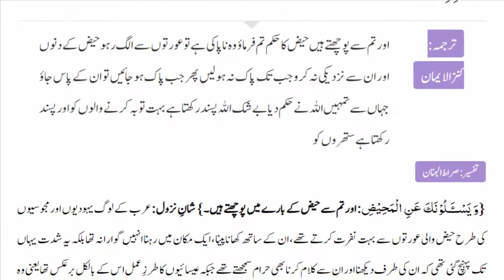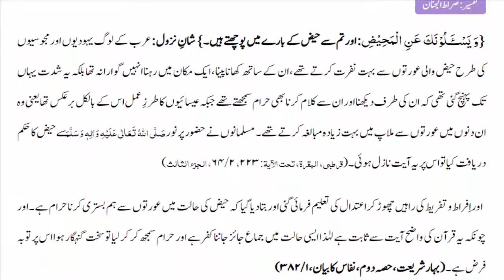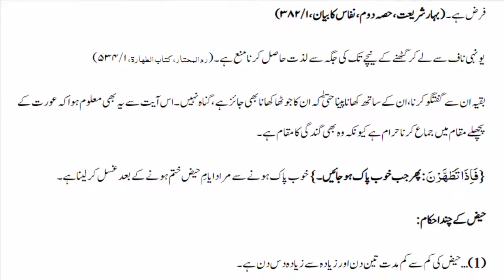Al Quran Surah Al Baqarah Ayat 222 Urdu Translation Tafseer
{ وَيَسْأَلُونَكَ عَنِ ٱلْمَحِيضِ قُلْ هُوَ أَذًى فَٱعْتَزِلُواْ ٱلنِّسَآءَ فِي ٱلْمَحِيضِ وَلاَ تَقْرَبُوهُنَّ حَتَّىٰ يَطْهُرْنَ فَإِذَا تَطَهَّرْنَ فَأْتُوهُنَّ مِنْ حَيْثُ أَمَرَكُمُ ٱللَّهُ إِنَّ ٱللَّهَ يُحِبُّ ٱلتَّوَّابِينَ وَيُحِبُّ ٱلْمُتَطَهِّرِينَ }
They will ask you about the monthly period that is menstruation and the spot in which it occurs and how should one treat women during it. Say ‘It is an ailment filth or the place whence it issues is so; so part with women refrain from sexual intercourse with them in the monthly period in this time or in the part affected; and do not approach them for sexual intercourse until they are pure yathurna or yattahharna the original tā’ of yatatahharna has been assimilated with the tā’ that is until they have cleansed themselves after its cessation; when they have cleansed themselves then come to them in sexual intercourse as God has commanded you’ by avoiding it the female organ during menstruation and not resorting to any other part. Truly God loves that is He rewards and honours those who repent of sins and He loves those who cleanse themselves from impurities.